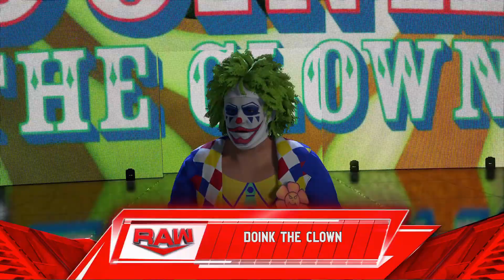Doink The Clown Entrance / WWE 2K24